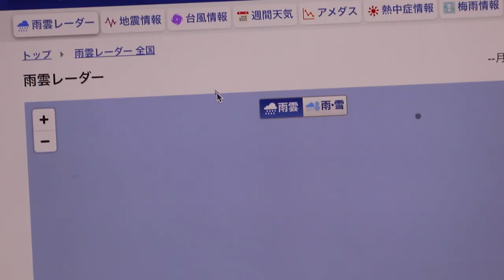天候が猫に与える影響はどうなんだろう？とパパは思う【Jean & Pont 3560】2024/06/21 保護猫ジャンけんポン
晴れていたと思ったら突然嵐のような雨が降ったり、場所によっては線状降水帯が発生するなど大変なことになっています。
ジャンくんとポンちゃんはなんだか眠そうに見えますが、これも気圧の関係なんでしょうか？
ネットのウェザーニュースが頼りになっています。